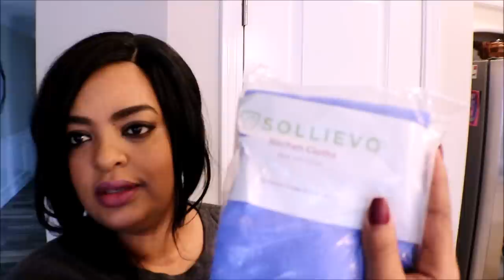Clean With Me 2020; A Complete Disaster , Cleaning Motivation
To Order Envy cbd skincare line

Organized Kitchen